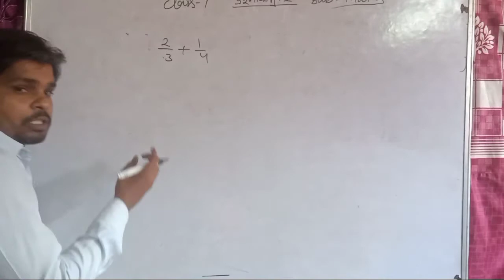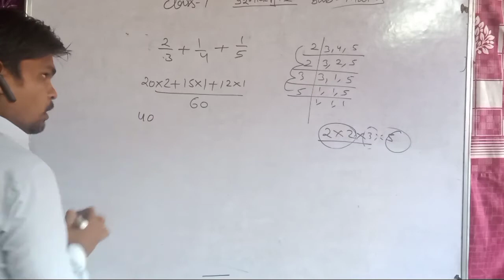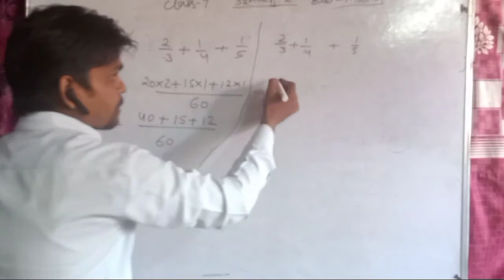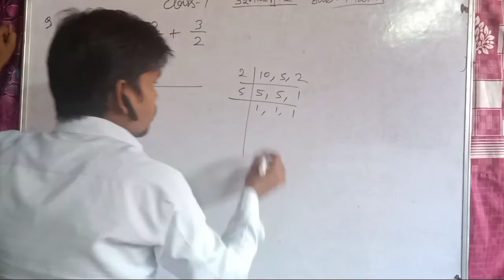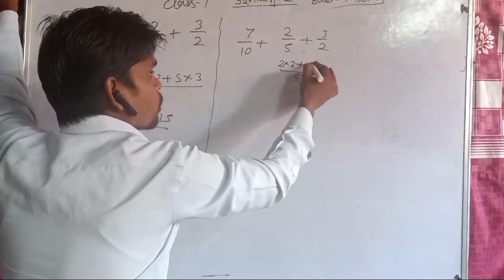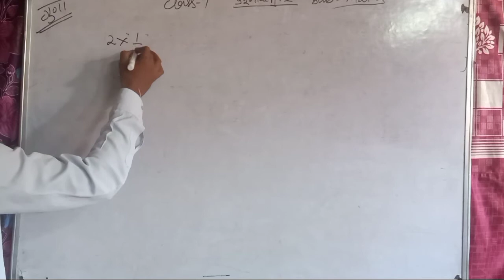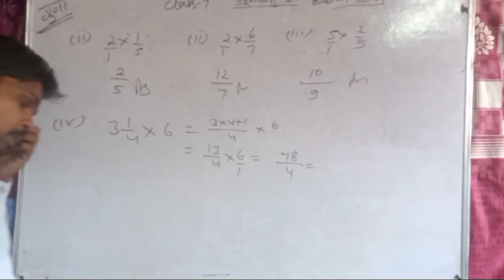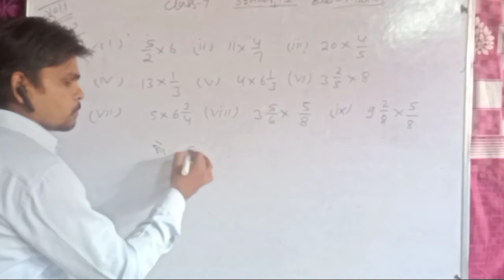class 7th maths | exercise 2 | bhupendra sir | maa gyan bharti school anta | online class anta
HELLO STUDENTS WELCOME IN MY SCHOOL |
online class a
online class anta
online class anta
online class anta
online class anta
pls subs cribe us
online class anta
share our video
school director-jankilal ji yadav
ramesh yadav administer
mahesh yadav
kamal sir
abhinav sir
o.p sir
bhupendra sir
rajni di
ankita di
megha di
shivani di
m.p sir
raghuveer sir
anish sir
bhojraj sir
and gool facilities in our school thanks